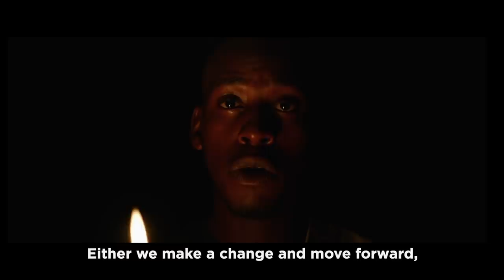This is the Real South Africa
On the 8th of May 2019, we have a choice.

Either we stay on this path, or we make a change for the better. Only you can BringChange!